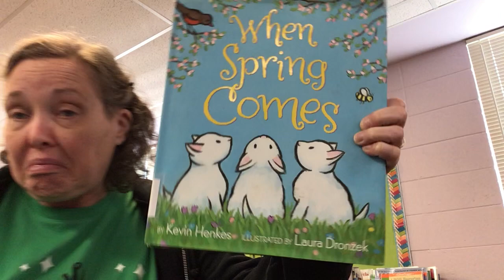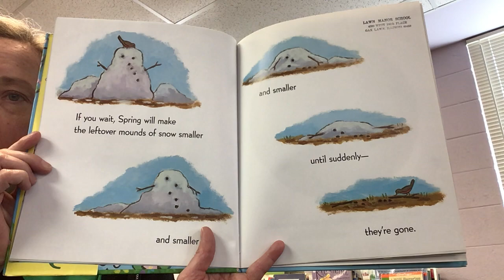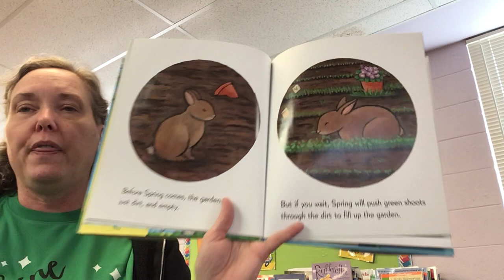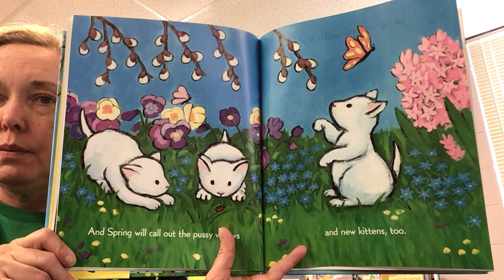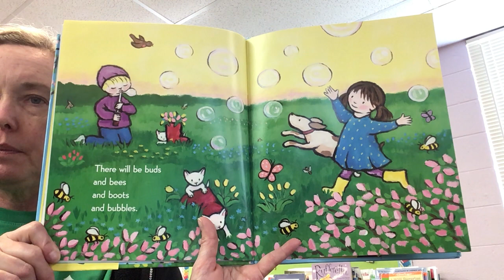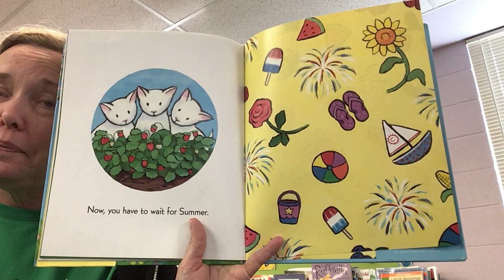When Spring Comes